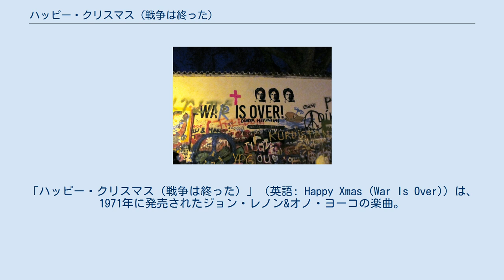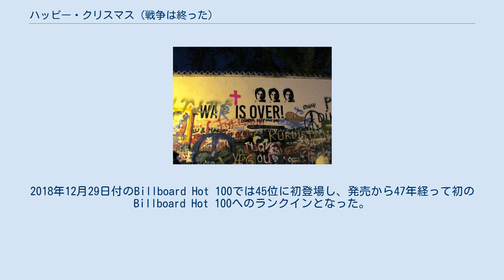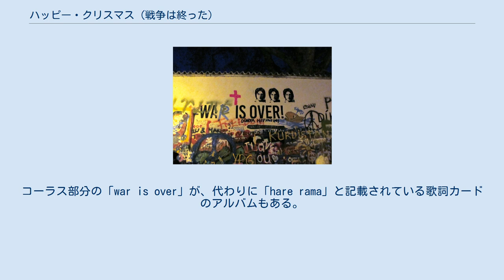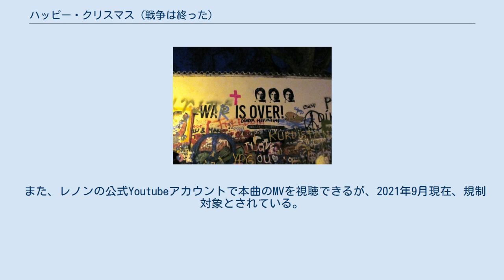ハッピー・クリスマス（戦争は終った）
ジョン・レノンの楽曲
ジョン・レノンがプロデュースした楽曲
フィル・スペクターがプロデュースした楽曲
「ハッピー・クリスマス（戦争は終った）」（英語: Happy Xmas (War Is Over)）は、1971年に発売されたジョン・レノン&オノ・ヨーコの楽曲。
B面は、ヨーコがボーカルを担当した「リッスン・ザ・スノウ・イズ・フォーリング」（邦題は「ほら、聞いてごらん、雪が降っているよ」）。
 レノン・ウォール。
 1971年10月下旬頃、レノンはニューヨークのセント・レジス・ホテルで本曲のデモをレコーディングする。
当初はアコースティックギターのみでレコーディングされた。
その後もデモのレコーディングは行われ、同年10月28日の夜にニューヨークのレコード・プラント・スタジオにて正式なレコーディングを開始。
プロデューサーにはアルバム『イマジン』に続いてフィル・スペクターが起用されている。
それぞれの楽器のレコーディングを終えた後、レノンとヨーコがボーカルを入れる形となった。
10月31日の午後には、4歳から12歳までの子供達で結成された合唱団のハーレム・コミュニティ・クワイアによるバッキング・ボーカルをレコーディングした。
 また、レノンがスペクターに本曲のデモを聴かせた際に「冒頭のリズムが『アイ・ラブ・ハウ・ユウ・ラブ・ミー』と酷似している。」と指摘されたという。
また、レノンはロニー・スペクターの『トライ・サム・バイ・サム』で聴かれるようなマンドリン風のリフを取り入れるように指示したとのこと。
 1971年12月1日にアメリカ等でシングルとして発売された。
当初は大きなヒットにはならず、レノンは「リリーズの時期を誤った」と後悔していたという。
翌年にはイギリスでも発売され、全英4位とヒットを果たした。
また、レノンの死後には全英2位にランクインする結果となった。
 アメリカでは当時、キャッシュボックスで最高36位、レコード・ワールドで最高28位を記録した。
ビルボード（Billboard）誌の規定ではクリスマスソングは一般チャートにランクインさせない事となっていたため、1971年当時はHOT 100にはランクインしなかったが、ビルボードのクリスマス・チャートで最高3位（1971年12月25日付）を記録した。
1995年12月30日付のビルボードのアダルト・コンテンポラリー・チャートでは1週のみランクインし、32位を記録。
2018年12月29日付のBillboard Hot 100では45位に初登場し、発売から47年経って初のBillboard Hot 100へのランクインとなった。
翌2019年1月5日付のチャートでは42位に上昇した。
 ちなみに、1971年のリリースが行われた国はアメリカと日本のみである。
当時ジョン・レノン名義の版権も管理していたノーザン・ソングスが、本作を「ジョン＆ヨーコ・オノ・レノン名義」の共作名義で発表したことに難癖をつけていたことから、このような事態となった。
 曲はヨーコの「ハッピークリスマス・キョーコ」とレノンの「ハッピークリスマス・ジュリアン」というセリフから始まるが、一部のアルバムでは「ハッピークリスマス・ヨーコ」「ハッピークリスマス・ジョン」という誤表記のまま記載されている。
コーラス部分の「war is over」が、代わりに「hare rama」と記載されている歌詞カードのアルバムもある。
 日本でも有名なクリスマスソングの一つであり、下記のように多くのアーティストにカバーされているほか、クリスマスの時期に入るとテレビやラジオ、スーパーやデパート等のBGM等で使用される頻度も高い。
 また、レノンの公式Youtubeアカウントで本曲のMVを視聴できるが、2021年9月現在、規制対象とされている。